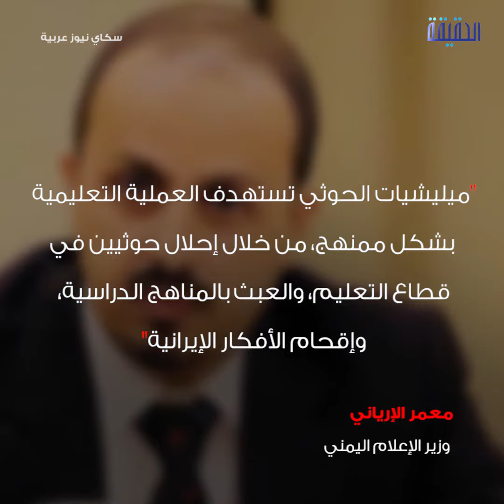الحقيقة | سموم الحوثي في المناهج اليمنية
إنه على مدار السنوات الماضية عكفت ميلشيات الحوثي على إجراء تعديلات في المناهج الدراسية باليمن، من أجل زرع التطرف في عقول طلاب المدارس والجامعات، من أبرزها الأفكار الطائفية والتكفيرية.. في تقريرنا نرصد تلك المناهج التي غيرها الحوثيين، ومحاولاتهم المستمرة لاستبدال المناهج بأخرى تحمل تضليل وأفكار غير سوية.
المصادر: الشرق الأوسط، سكاي نيوز، جريدة الاتحاد اليمنية.

ــــــــــــــــــــــــــــــــــــــــــــــــــــــــــ
تابعنا على مواقع التواصل الإجتماعي: